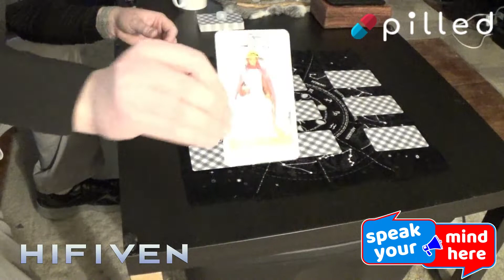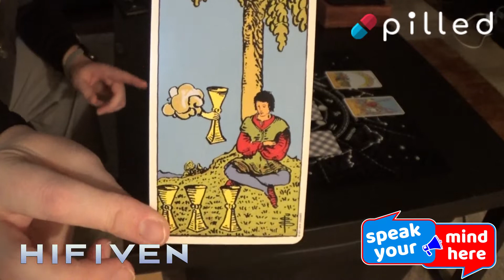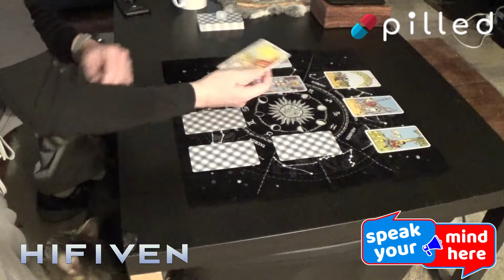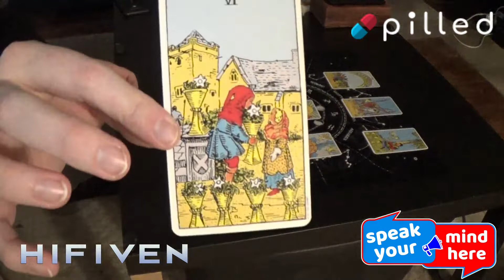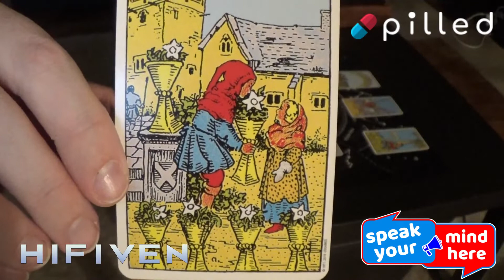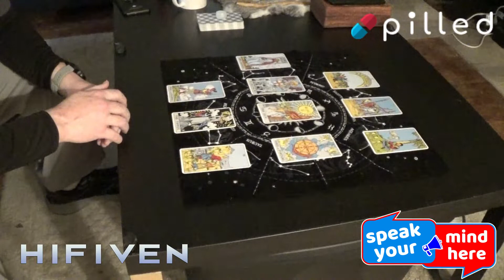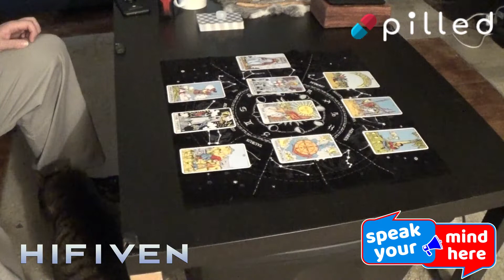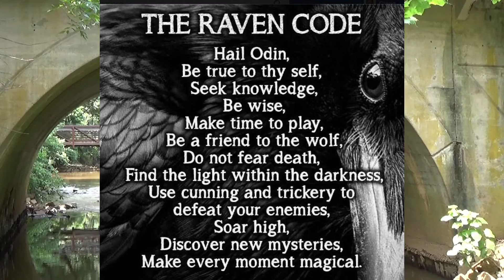Straight Tarot Tuesday 1/25/22: The Decision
Be sure to visit Winifred Hodge Rose's and pick up a copy of her book Heathen Soul Lore.

You have to make a choice. Do you choose to stand up and take up a position of leadership based on solid foundations or do you give in to your apathy? Stand up, change your fortune and empower yourself today. Nothing happens for you if you don't

Minds